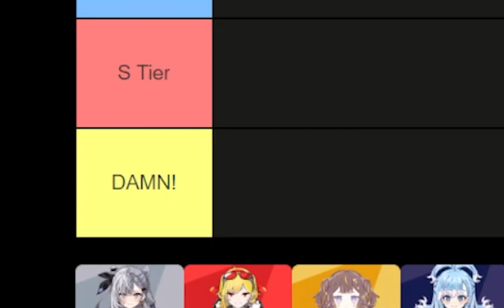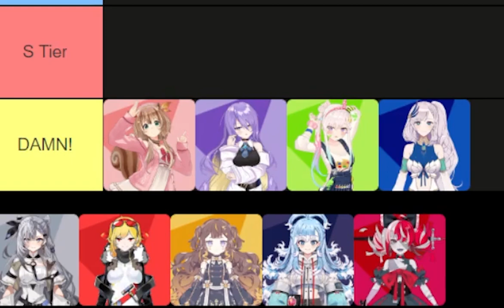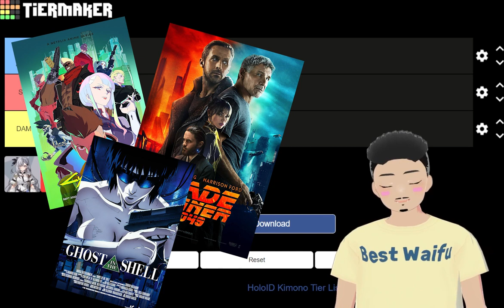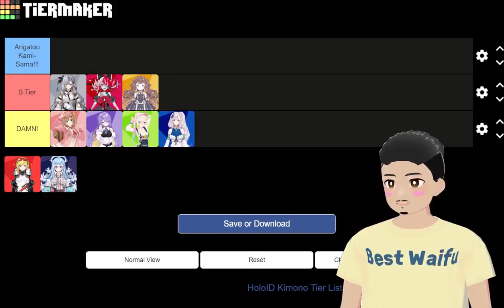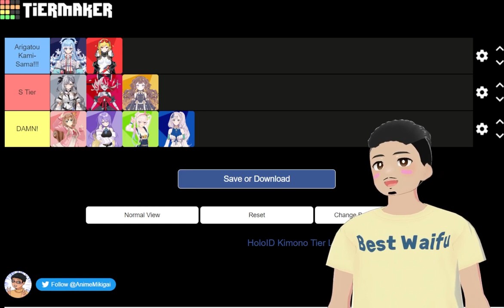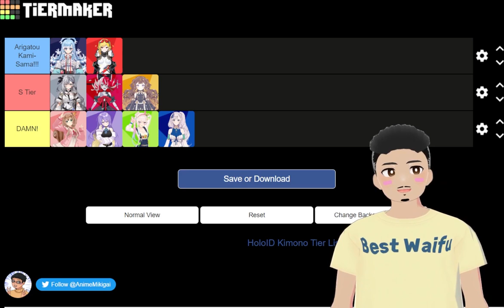Mikigai Ranks All New HoloID Kimonos - Tier List - HoloRank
Today, Mikigai Ranks All New HoloID Kimonos into one tier list! The HoloID girls have recently released their new Kimono costumes and they are all beautiful! I will be ranking all the new Kimonos from Hololive Indonesian based on my own preferences! We'll see Zeta, Kaela, Kobo, Anya, Ollie, Reine, Risu, Moona, and Iofi for some fun! This video was a lot of fun so I hope you enjoy!

Let me know what you thought about Mikigai ranking All New HoloID Kimonos! What should be the next topic for a HoloRank Video? tell me down below!